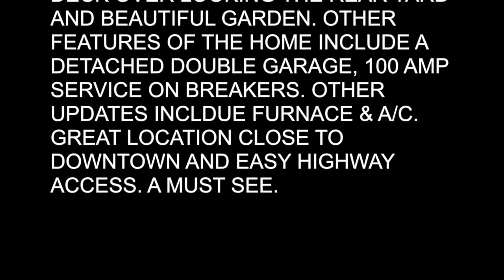8 Old Orchard, Guy Gray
WELCOME TO 8 OLD ORCHARD . A STUNNING 3 BEDROOM, 1.5 BATH, 2 STOREY HOME GLEAMING WITH CHARACTER IN OLD GLENRIDGE. THE MAIN LEVEL HAS A SPACIOUS FOYER AND LIVINGROOM AREA WITH MIDTONE LAMINATE FLOORING THAT COMPLIMENTS THE WOOD TRIM AND BRICK WORK IN THE WOOD BURNING FIREPLACE BEATUIFULLY. ALSO ON THE MAIN LEVEL IS A 2 PIECE POWDER ROOM AND AN EAT-IN KITCHEN WITH SLATE FLOORING AND LARGE WINDOWS.THE UPPER LEVEL HAS 3 BEDROOMS WITH HARDWOOD UNDERNEATH THE CARPET AND A 4 PIECE BATHROOM. OFF THE KITCHEN ON THE MAIN LEVEL IS A DOOR TO A DECK OVER LOOKING THE REAR YARD AND BEAUTIFUL GARDEN. OTHER FEATURES OF THE HOME INCLUDE A DETACHED DOUBLE GARAGE, 100 AMP SERVICE ON BREAKERS. OTHER UPDATES INCLDUE FURNACE & A/C. GREAT LOCATION CLOSE TO DOWNTOWN AND EASY HIGHWAY ACCESS. A MUST SEE.